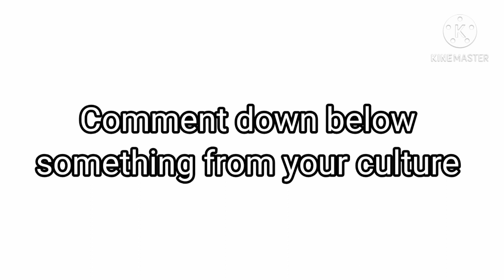Watch this video in 2022 only